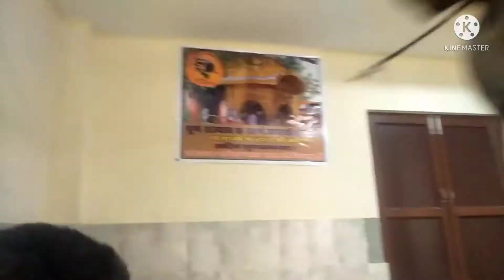Himachal - land of snow vlog #2 | lunger in CHINTAPURNl | A journey in the lap of my planet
Bishwakarma kumar